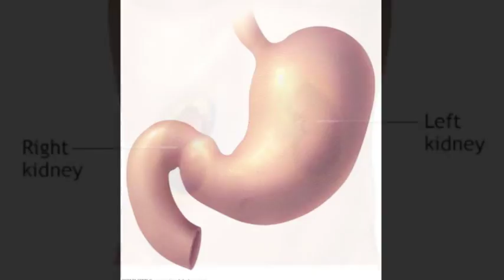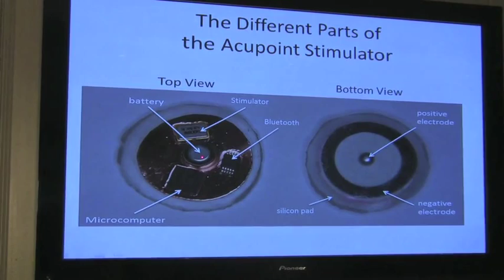2012 National Finalist: Brandon Gong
Watch the entry video that earned Brandon Gong a spot as a finalist in the 2012 Young Scientist Challenge!